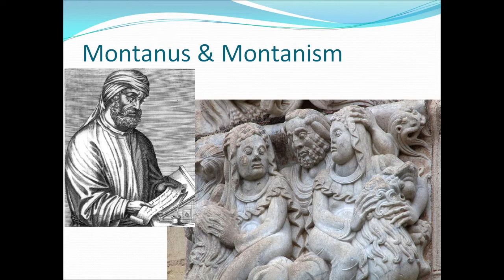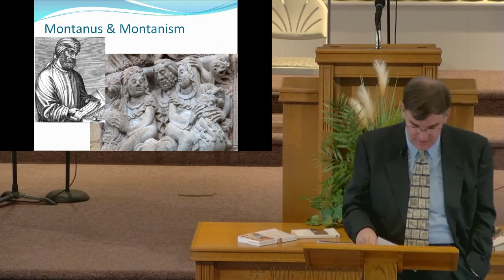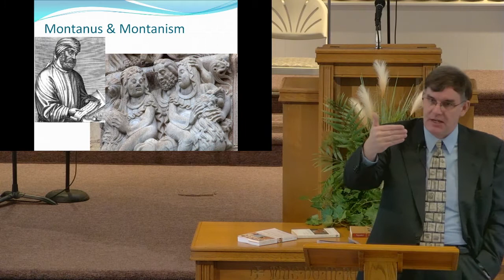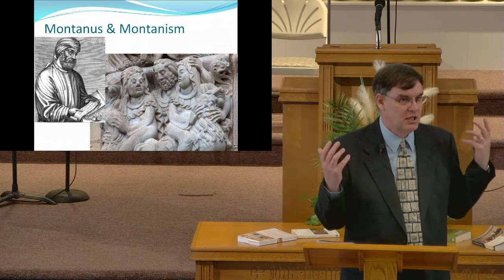Heresies: Montanus and Montanism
Montanism is a heresy that cropped up in the mid to late second century made popular by Montanus. Condemned as a heretic by most churches around AD170 Montanus claimed to be the prophetic heir of Agabus and the daughters of Phillip, and that the new Jerusalem would be established in Syria. Besides many of these type of fantastic claims, Montanus also espoused theology that was rooted in the elevation of prophesy, ascetic living, and that supported ongoing new revelation.